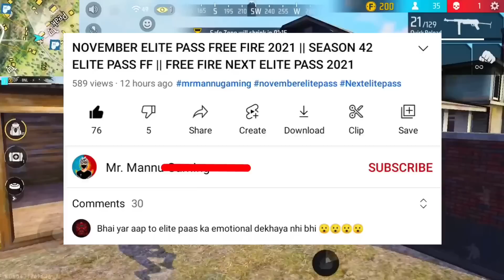New Rare Item आ गये Store में जल्दी देखो🤯🥳| Free Fire New Event | Ff New Event | Ff New Event Today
Hello guys welcome to Mr. mannu gaming. In this video, I’ll talking about  New Item's Add in Store🤯😟| Free Fire New Event | Ff New Event | Ff New Event Today. Enjoy!

1. Garena Free Fire Indonesia
2. Garena Free Fire Brazil
3. Garena Free Fire Brasil
4. Garena Free Fire India
5. Garena Free Fire Pakistan
6. Garena Free Fire Singapore